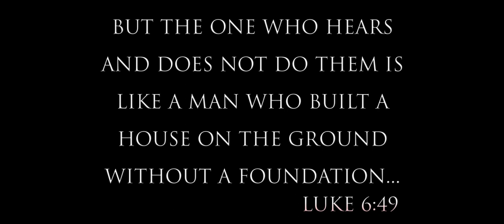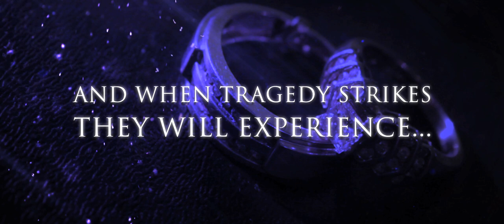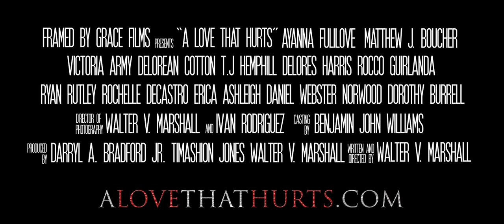A LOVE THAT HURTS - OFFICIAL MOVIE TRAILER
FRAMED BY GRACE FILMS presents

A LOVE THAT HURTS

CAST
AYANNA FULLILOVE
MATHEW J. BOUCHER
VICTORIA ARMY
DELOREAN COTTON
T.J HEMPHILL
DELORES HARRIS
ROCCO GUIRLANDA
RYAN RUTLEY
ROCHELLE DECASTRO
ERICA ASHLEIGH
DANIEL WEBSTER NORWOOD
DOROTHY BURRELL
MARIAH HENDERSON
SANSA SANYIKA
JENNA WYATT
DAMIEN FULLER
PAUL SCOTT
BELLANDRA FOSTER
SHANE CARSON
JEVON SPENCER
BENJAMIN JOHN WILLIAMS
SHEELA SHARMA
TIM KAISER
TOM DECEMBER
LAVINA AYERS
KAROLINA TLOK

WALTER V. MARSHALL
IVAN RODRIGUEZ

CASTING BY
BENJAMIN JOHN WILLIAMS
RYAN PEARSON

PRODUCED BY
DARRYL A. BRADFORD JR.
TIMASHION JONES
WALTER V. MARSHALL

WALTER V. MARSHALL

STORY BY
TIMASHION JONES
WALTER V. MARSHALL

ALOVETHATHURTS.COM